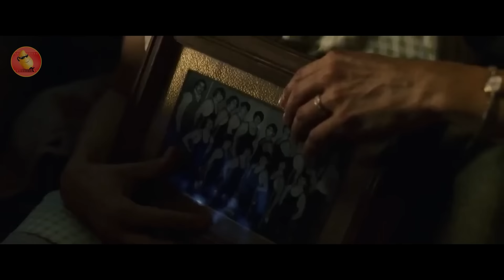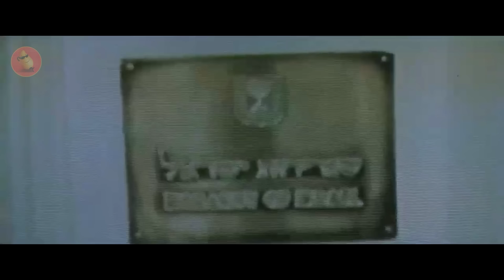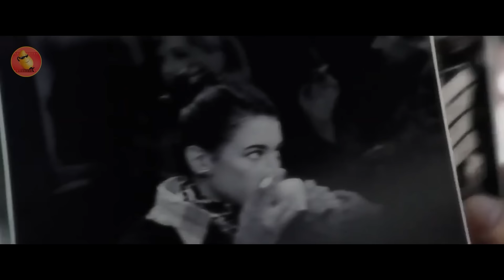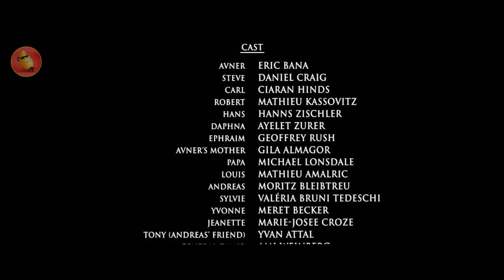เมื่อนักฆ่าอัจฉริยะ ปลอมตัวเป็น ช่างซ่อมสุดธรรมดา! (สปอยหนัง)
Movie title - Munich 2005

ดูหนังและซีรี่ส์สุดมันส์ ต้องเน็ตฟลิกส์!
จิ้มเลยครับ ❤️☺️